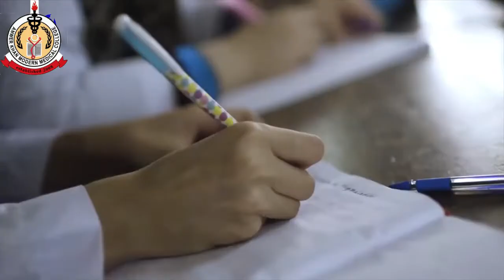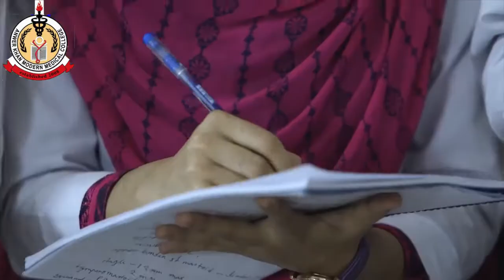MBBS in Anwer Khan Modern Medical College